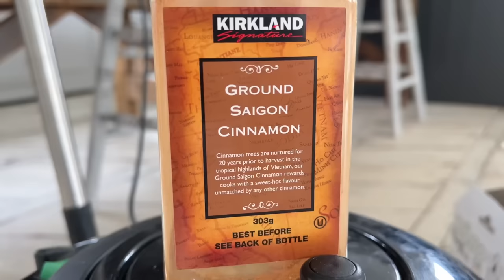KITCHEN Decorating Ideas ~ FALL Decor ~ Thrifted Decor ~ Natural Decor ~ Fall Decorating Ep 5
You really don’t have to spend any money to make your home feel welcoming and create a statement this Autumn! In this 5th Fall Decorating Episode, there will be lots of budget kitchen decorating ideas using thrifted decor, auction finds and decorating from nature.
I hope this video gives you some ideas and inspiration on how to decorate your kitchen this Fall with lots of personality without spending lots of money!

Annie Sloan Chalk Paint: Old White and lots of other colours

The vacuum cleaner I use:
US & others

Henry vacuum bags:
US & others

The covered wire I used to make the spirals:
US & others

This coir is very similar to the one I use to wrap flexes:
US & Others

For a step by step tutorial on how to create the faux stone effect, please see these 3 videos:

Delighted to have you join me. If you're all about transforming your living space into a stylish home without straining your budget, you've landed in the perfect spot. I'm genuinely enthusiastic about guiding you through the captivating world of home decor. Whether your abode is grand or cozy, I'm here to help you curate a dwelling that resonates with your unique personality.
Join me on this exciting journey where we embrace the art of recycling, reusing, repurposing to craft stunning home environments. And guess what? My love for discovering hidden gems through fantastic foraging adventures through thrift stores, auctions, charity shops and nature comes right along with it! Home is where the heart is, and I firmly believe that crafting a space that speaks to your soul can profoundly impact your well-being. The joy of instilling confidence and uplifting spirits through clever, cost-effective decor solutions is what drives me.
Let's embark on a mission to metamorphose houses into personalised homes, all while keeping expenses to a minimum. If you're seeking a treasure trove of ideas to adorn your living space with a touch of "you," then you've found your home decor haven.
Get ready for budget-friendly makeovers that'll leave your space looking and feeling more inviting than ever!